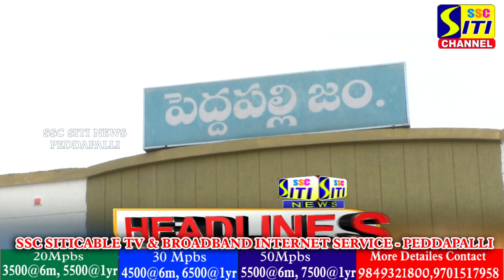SITINEWS HEADLINES II 26-02-2024